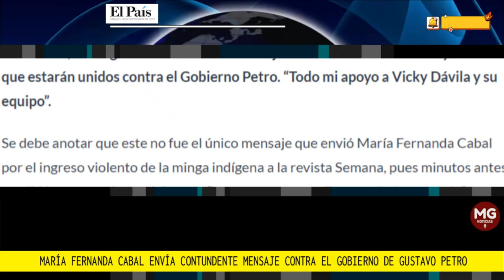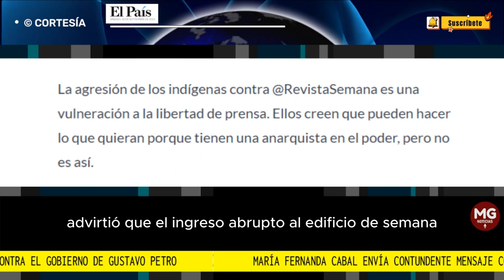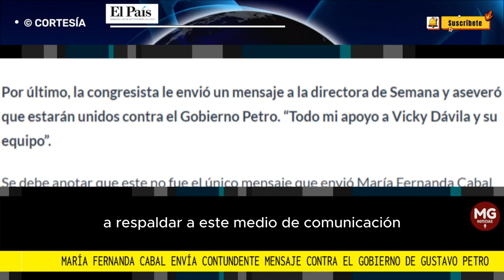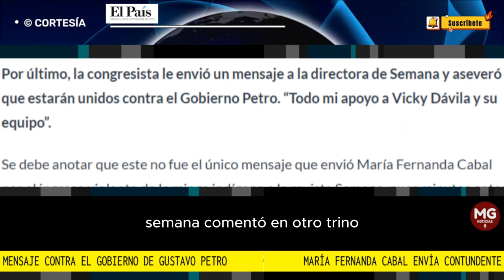📢 MARIA FERNANDA CABAL ENVÍA CONTUNDENTE MENSAJE AL GOBIERNO DE GUSTAVO PETRO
La senadora del Centro Democrático, María Fernanda Cabal, se refirió nuevamente al ingreso violento de la minga indígena a las instalaciones de la Revista Semana, este viernes 29 de septiembre. Al respecto, la congresista manifestó que esta agresión contra el medio de comunicación es “una vulneración a la libertad de prensa”.